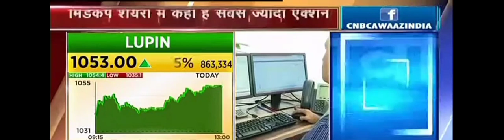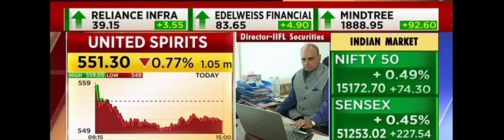Sanjiv Bhasin's Target of Godrej Properties, IndusInd Bank & View on Airtel, United Spirits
Sanjiv Bhasin's Target of

Godrej Properties --- 2000 till Diwali

IndusInd Bank --- 1175 in next 2-3 Months

& View on

Airtel --- Value Pick at 518-520

United Spirits --- Buy or SIP , Double in Next 2 Years